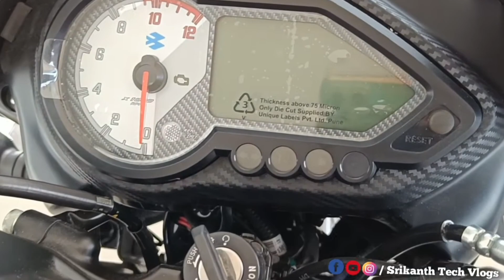Bajaj Pulsar 150 Old Bike vs New Pulsar N160 Comparison price& performence